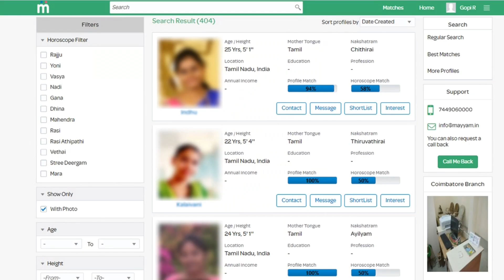Kaithi vs BIGIL : Diwali Race - வெற்றி யாருக்கு ? Thalapathy Vijay, Karthi | Lokesh Kanagaraj, Atlee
Kaithi Official Release date | Karthi, Lokesh Kanagaraj | Sam CS | கைதி - கார்த்தி | Bigil

BIGIL - Officially Censored Massive Update | Thalapathy Vijay, Nayanthara | Atlee | AR Rahman

BIGIL - Censor Details & Run-Time | Thalapathy Vijay, Nayanthara | Atlee | AR Rahman |பிகில் - விஜய்